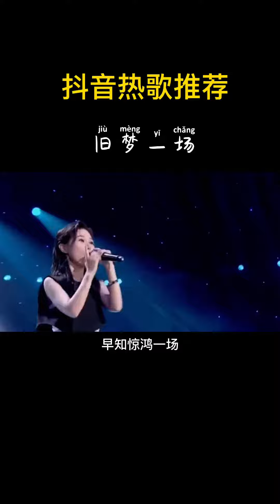天生独特的嗓音，外加一次偶然献唱让她从默默无闻到爆红网络#阿悠悠 你最喜欢哪一首呢#音乐